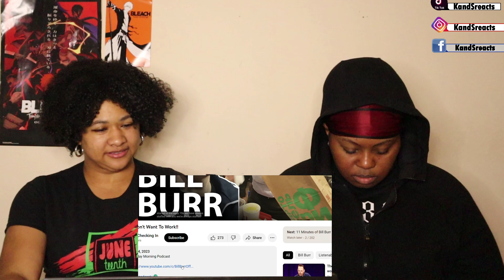Bill Burr - Young People Don't Want To Work!! ~ Kellz and Sophia REACTION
Hey what up!  Beautiful People hope ya'lls enjoy this video.

Also show Kellz some love by checking  out  her channel Kellz Journey to Fitness-

Follow us by stalking our Instagram pages Sent us a DM on what yall want us to react to next - @kandsreacts

Sophia TikTok- Candypietravels
Kellz TikTok- Kellzjourneytofitness